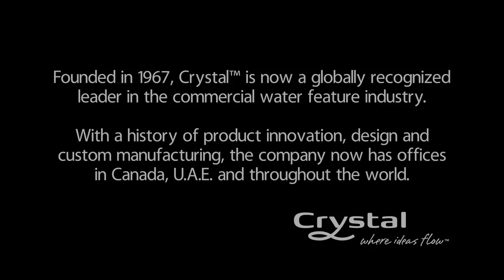Water Features at Smale Riverfront Park in Cincinnati, Ohio - Crystal Fountains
Occupying 45 acres of land along the Ohio River, the new Smale Riverfront Park in Cincinnati was designed to connect the city to the river and become a recreational, entertainment and economic resource. Phase 1 opened in Spring 2012 with plans for the park to become an important destination landmark.

Designed by Aquatic Design and Engineering, Crystal supplied a variety of over 350 LED lights for the Grand Stairway Fountain, many with custom LED mounting and stainless steel finishes. Crystal also supplied over 40 of the popular ChoreoSwitch® nozzles for the dry deck interactive water feature in the adjacent plaza.

The dramatic granite Grand Stairway Fountain has a series of waterfalls that tumble into pools along the main thoroughfare. Encouraging public use, the stairway also comes equipped with a bike "runnel" allowing accessibility for cyclists.

It is located between The Cincinnati Bengals and Cincinnati Reds Stadiums.